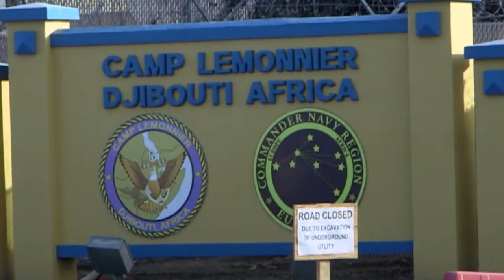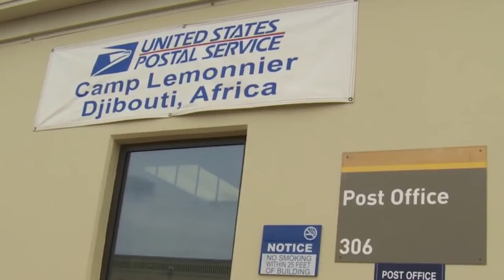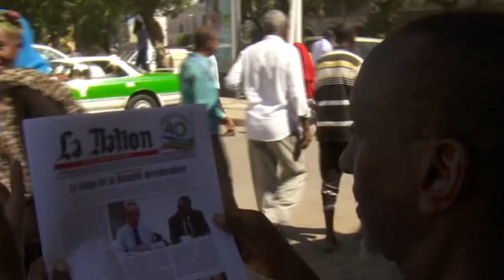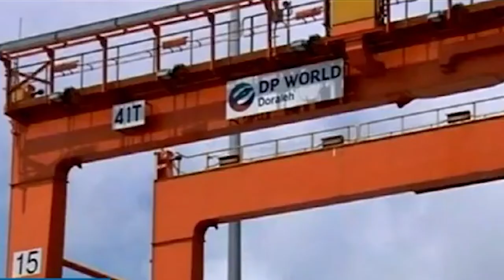Why This Tiny African Country is the World's Military Base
This is Djibouti.

This country occupies only a small portion of the African continent and has a population of approximately 1 million people. This tiny African port state is home to eight foreign military bases. Djibouti is located at the Red Sea's mouth. Sea pirates surround them, but the country itself has not been invaded or faced any security problems since 2001.

How did Djibouti manage to be the world's military base? By being a military base, what does the country stand to benefit?

About TechnoGlobal Innovation

TechnoGlobal Innovation is all about global innovations and how cities, countries, and nations become what they are today. The channel also discusses the infrastructures of such cities and the geopolitics involved in nations.

The channel is a great resource for those who want to stay ahead of the curve and be informed about the latest global developments.